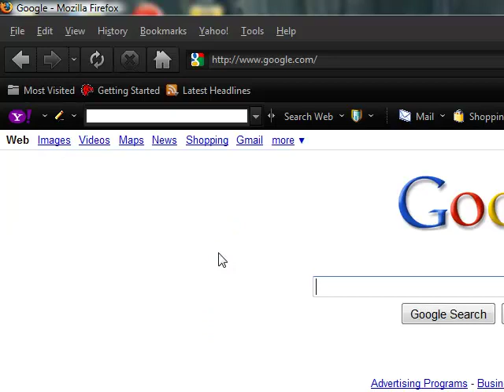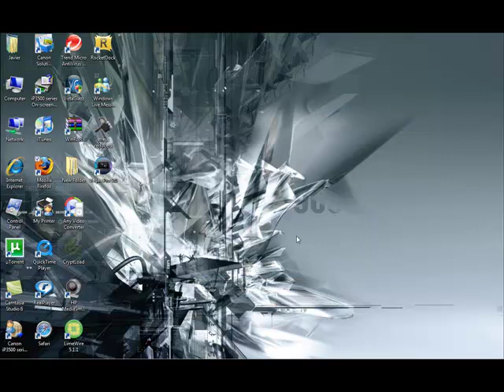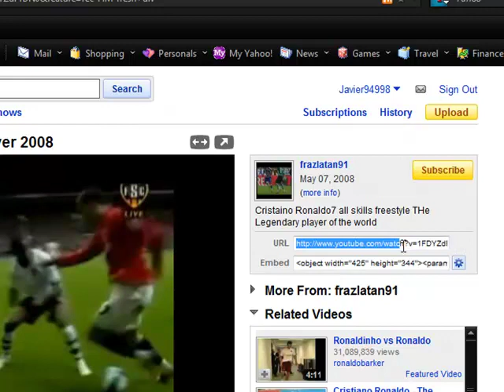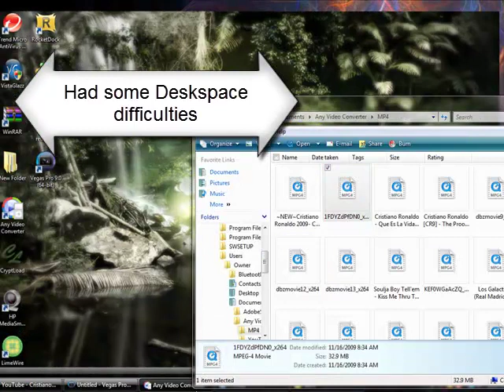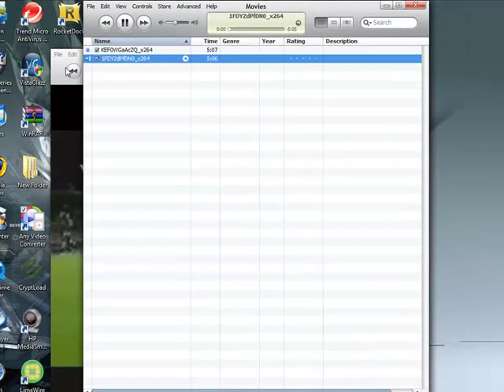How to put videos on ipod touch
There it is hope you people enjoy it (DO NOT DO THIS ON IPOD SHUFFLE, IT WOULD BE THE DUMBEST THING IN THE WORLD) do not own the song. for fun purpouses only!!!